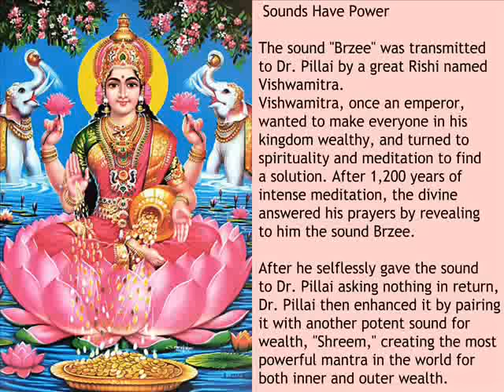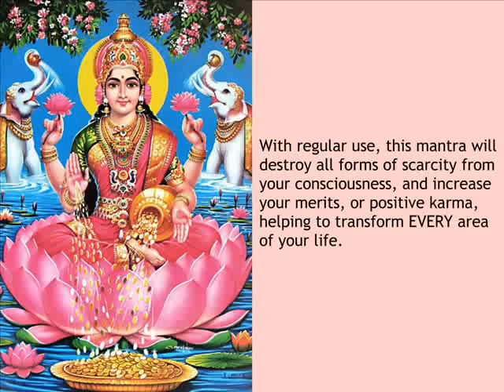10008 Times - SHREEM BRZEE (Lakshmi Devi Mantra) Dr. Pillai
SHREEM BRZEE: THE ULTIMATE WEALTH MANTRA

Dr. Pillai on Shreem Brzee
“The only hope that I personally see for this world is that this Sound will indeed help a lot of people to attain financial independence. Financial independence is everything because it gives you freedom. Freedom makes you authentic. We are now inauthentic. So, the most important thing in life is to become free, is to become authentic.”
- Dr. Pillai
“The goal is that people have to become free and authentic. And that will be accomplished by Shreem Brzee. Down the road, I will teach you many different methods of churning this sound. And making that Sound to go deep into your DNA and be changed in the DNA."
- Dr. Pillai